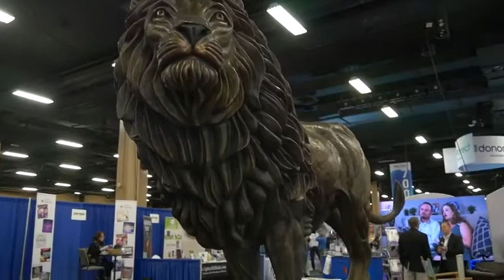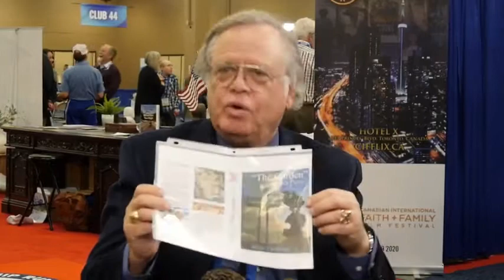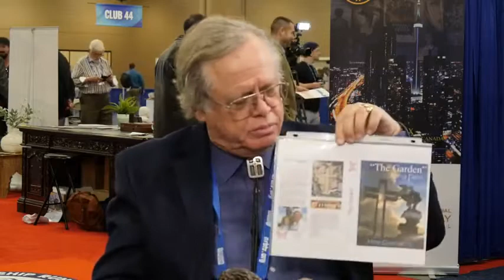The Good Life TV - Max Greiner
"The Good Life" TV show at 2020 NRB with guest, Max Greiner.